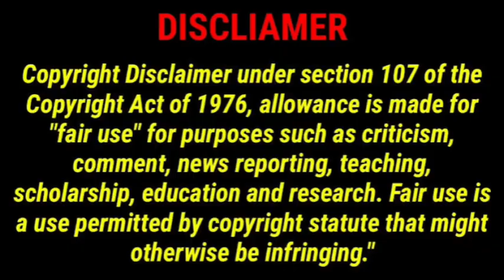UNBELIEVABLE! Kim Kardashian believes Kanye’s wife Bianca wants to be her 😩😂